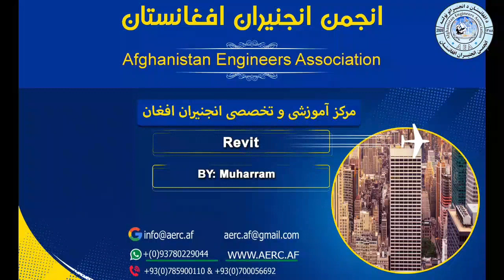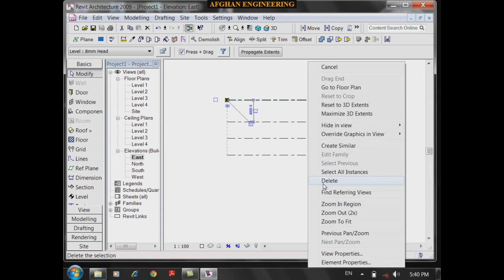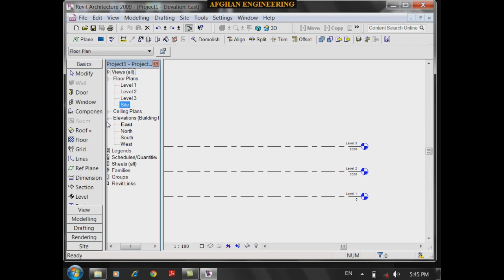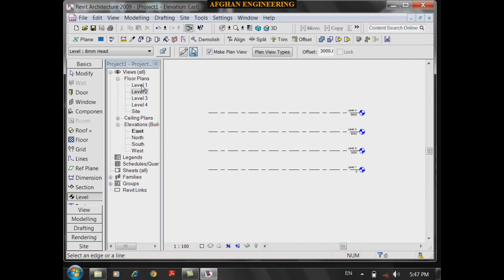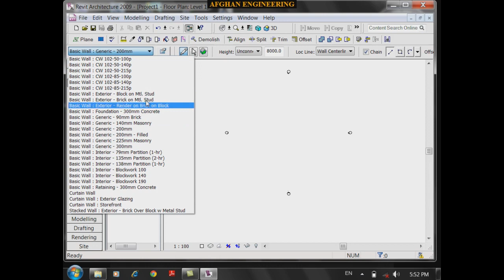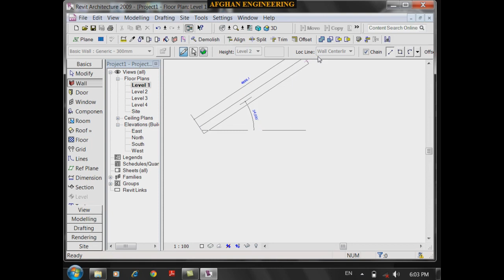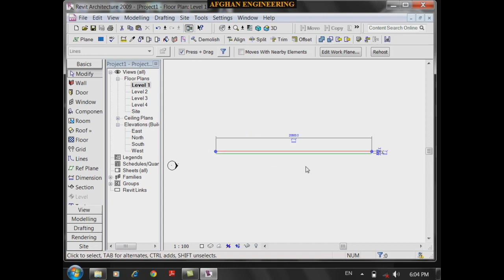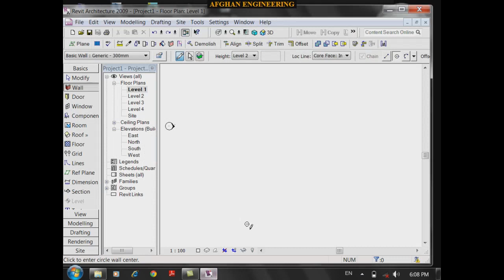Rivet part2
آموزش پروگرام Rivet